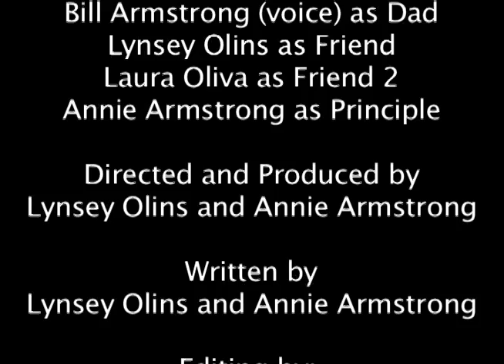Choices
Lynsey Olins Annie Armstrong Mark Rotman Laura Oliva

MTAC would like to congratulate all contestants who participated in this year's 24 Hour Film Challenge! We hoped you all had fun! Here are ALL the submitted videos!
The items this year were:
Theme: Acceptance
Prop: Coin
Line: I'll make him/her an offer he/she can't refuse
SFX: snap/pop